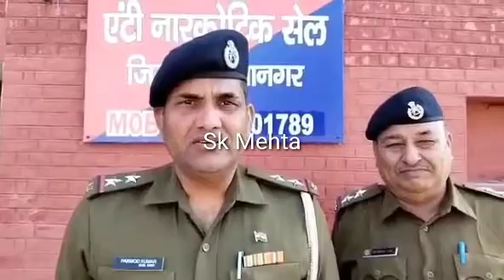नशा तस्करी में आमिर खान गिरफ्तार, 9 बच्चो का पिता है अमीर खान, एक बेटा जेल मे, एंटी नारकोटिक्स सेल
नशा तस्करी में आमिर खान गिरफ्तार, 9 बच्चो का पिता है अमीर खान, एक बेटा जेल मे

 यमुनानगर  एंटी नारकोटिक्स सेल की टीम ने आमिर खान नामक व्यक्ति को नशा तस्करी में गिरफ्तार किया है, जिसके 9 बच्चे है। उनमे से एक बेटा पहले ही जेल मे है।

आरोपी को 7 ग्राम स्मैक के साथ गिरफ्तार किया है जिसके खिलाफ केस दर्ज कर कोर्ट में पेश किया जहां से उसे न्यायिक हिरासत में भेज दिया। फिलहाल पुलिस मामले की जांच कर रही है।